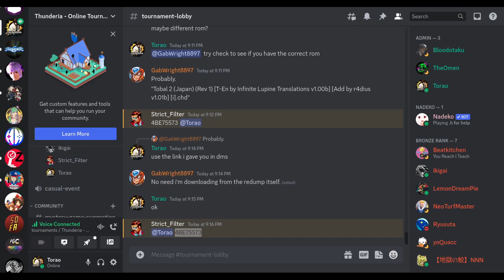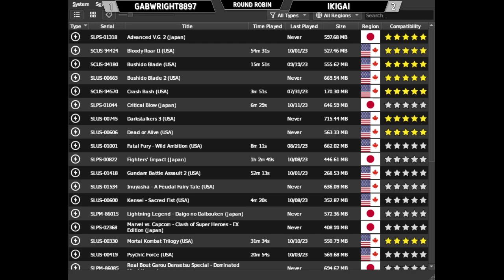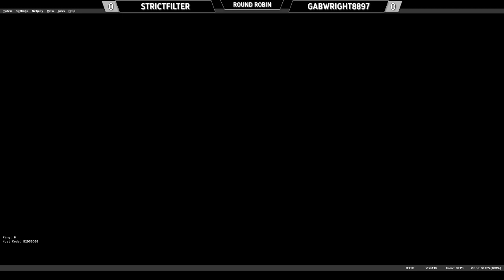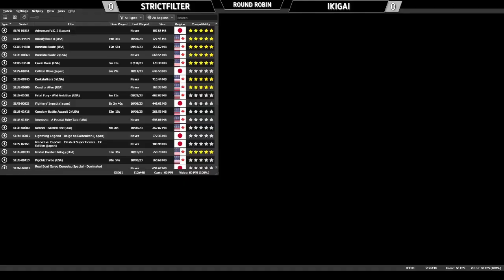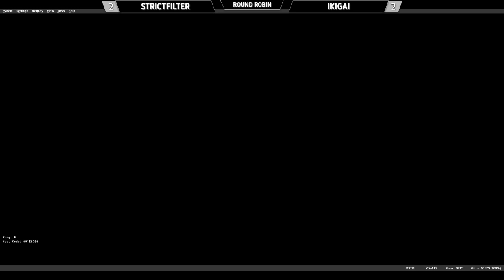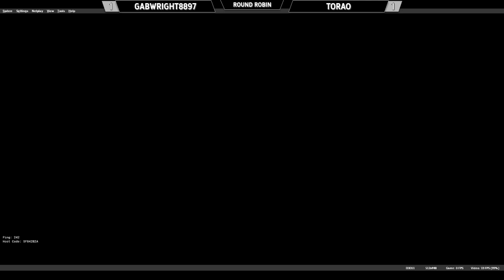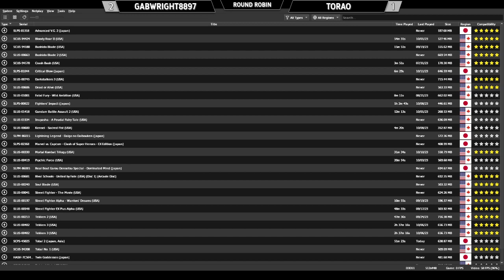Tobal 2 (PS1,Duckstation Rollback) Tournament